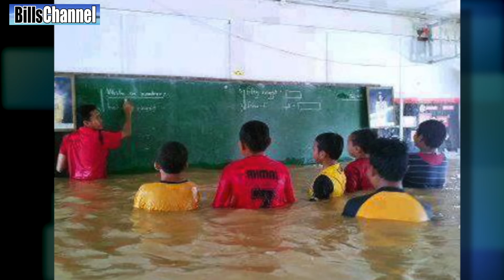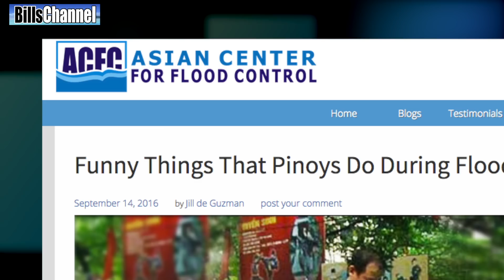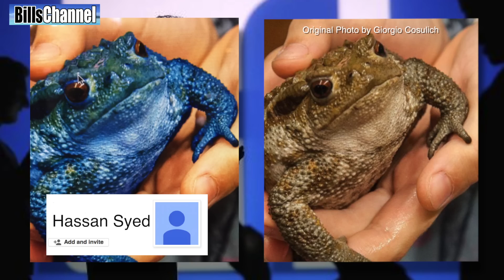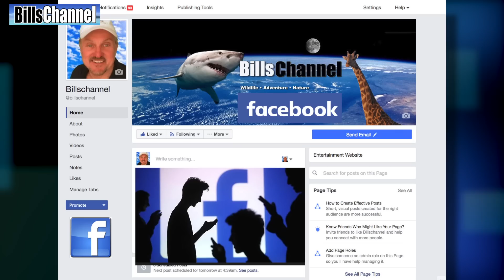Fish Frozen Alive in Ice Wave - Real or Fake?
NEW REAL OR FAKE pictures and videos on my FACEBOOK EVERYDAY!

In this episode of Real or Fake, I have 6 new submissions that will test your ability to sort out fact from fiction.

Fish Caught In Frozen Wave
Kids Attend Flooded Classroom
Squirrel Drinks Through Straw
Boy Feeds Pet Lion
Blue Toad

Want to see a real Anaconda in action? Check out my video from the BillsChannel original series "Animal Soldiers"